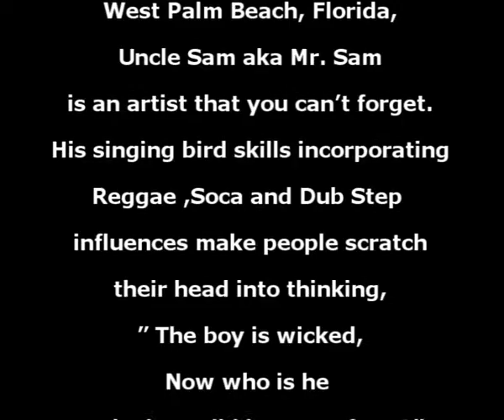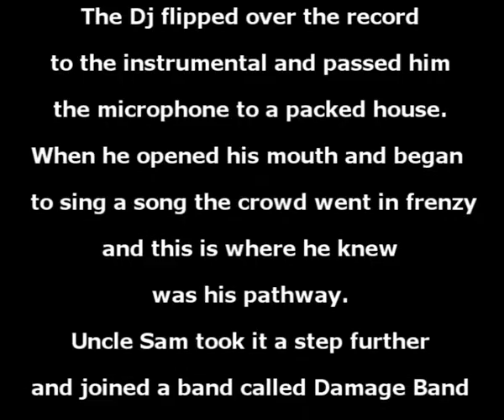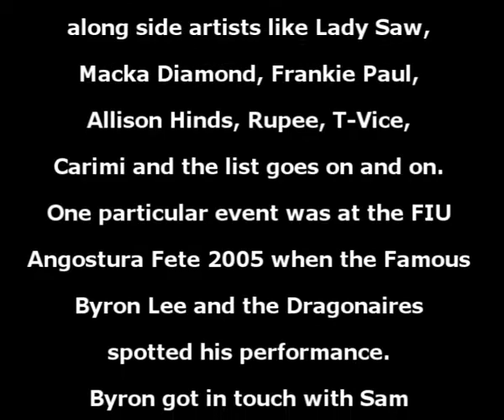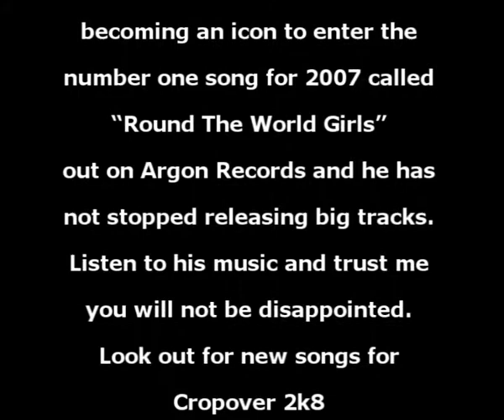UNCLE SAM E P K